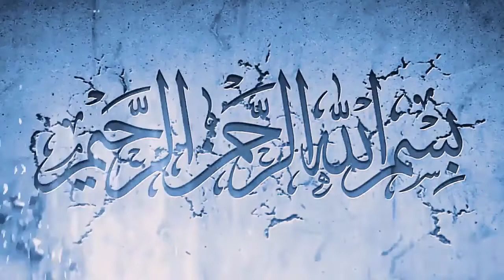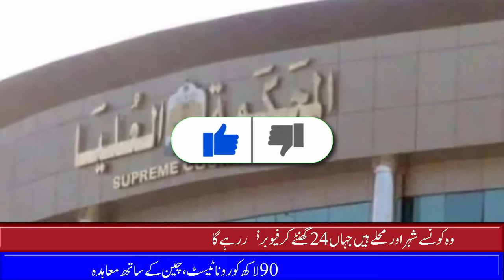saudi arabian crown prince Muhammad bin Salman big announcement | Saudi Arabia latest updates MOH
In this video, saudi arabian crown prince Muhammad bin Salman big announcement | Saudi Arabia latest updates MOH you will watch saudi arabian crown prince Muhammad bin Salman big announcement | Saudi Arabia latest updates MOH